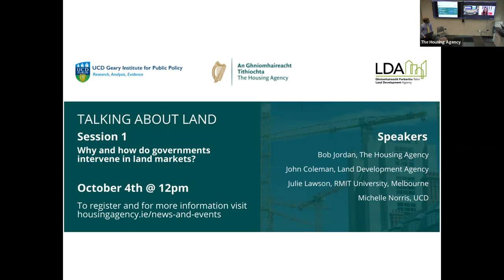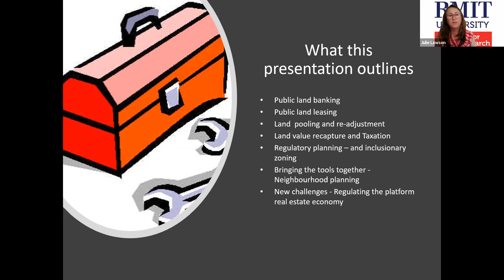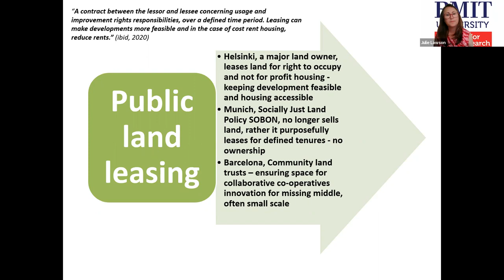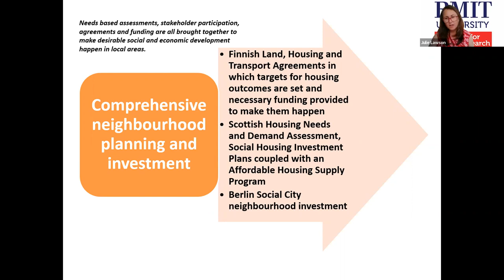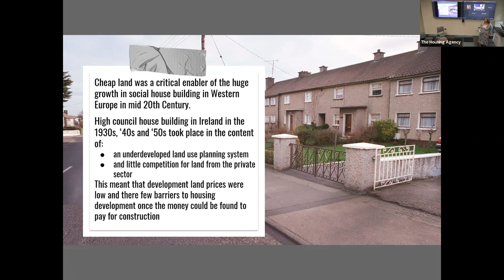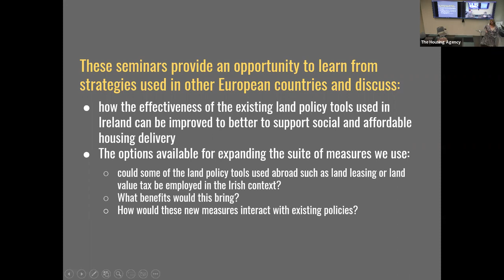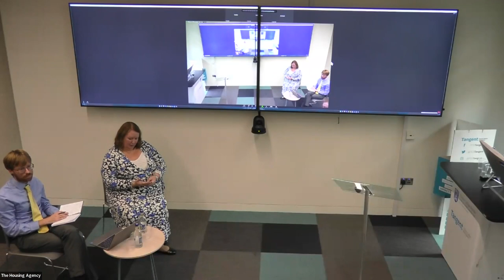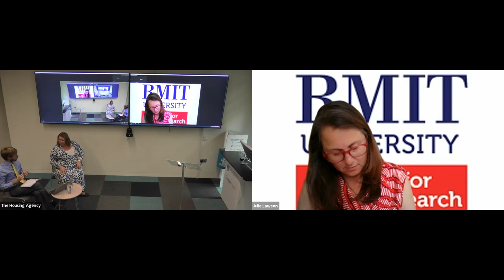Talking about Land Session 1- Why and how do governments intervene in land markets?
"Why and how do governments intervene in land markets?" is the topic for the first talk in the "Talking about Land" series delivered by The Housing Agency the Land Development Agency and the Geary Institute for Public Policy, UCD.

Speaking at this session will be Julie Lawson of RMIT University Melbourne. A response will be provided by Prof. Michelle Norris, Director of the Geary Institute for Public Policy, UCD.